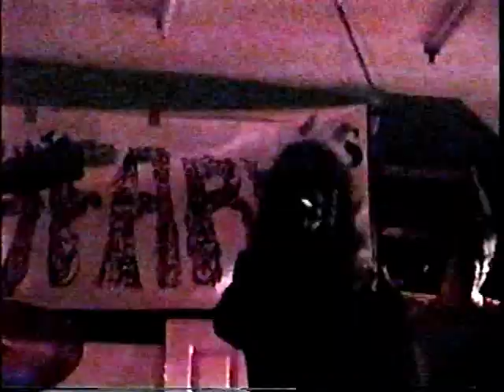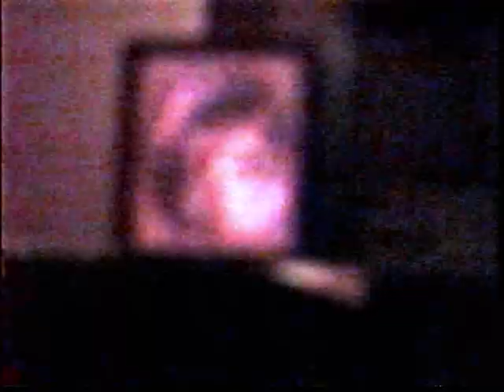Baby Farm - Crossroads Cafe, May 16th, 1991 - Portsmouth, Va (Last Ever Show)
Baby Farm
Crossroads Cafe
May 16th, 1991
Portsmouth, Va

Last Ever Show